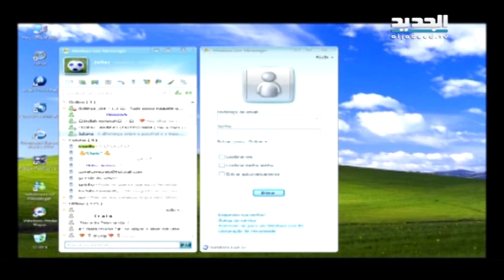تسع سنواتٍ إلى بلوتو.. ولبنان مكانَك راوح - جاد غصن